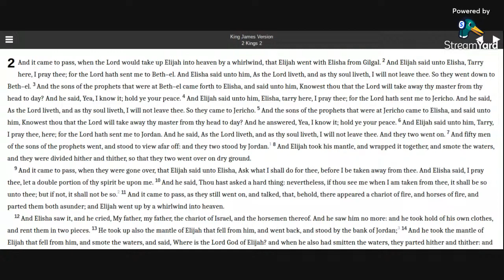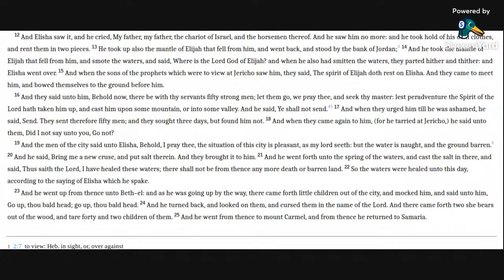2 Kings 2 KJV (audio with text)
Reading 2 Kings 2 in the KJV Bible.

Allelu-YAH.  Amen.